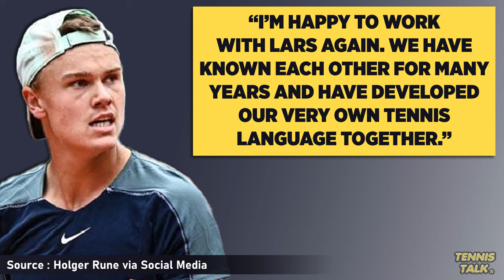Rune New Coach ahead of 6 Kings Slam | Tennis News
Holger Rune has announced he is back working with his childhood coach Lars Christiansen after a tough few months with results. Rune will be competing at the exhibition event this weekend the 6 kings slam along with Alcaraz, Sinner, Nadal, Djokovic and Medvedev.

0:00 | Intro
0:18 | Rune Statement
0:36 | Outro